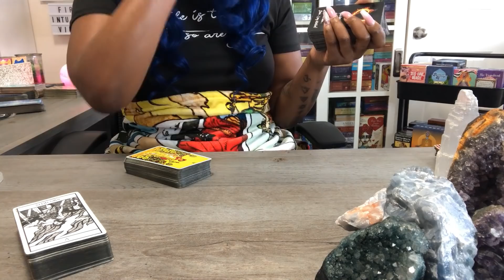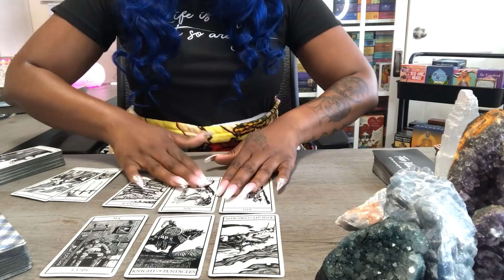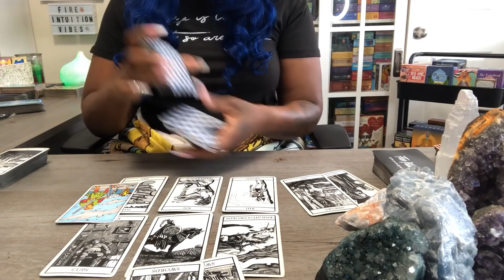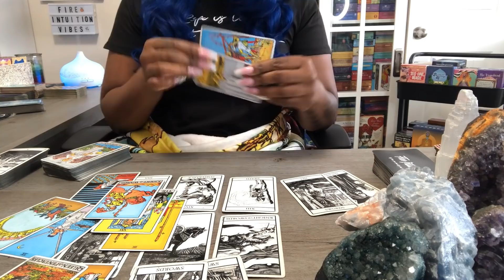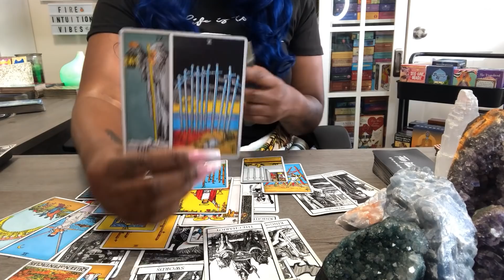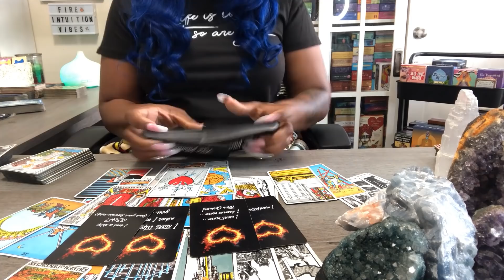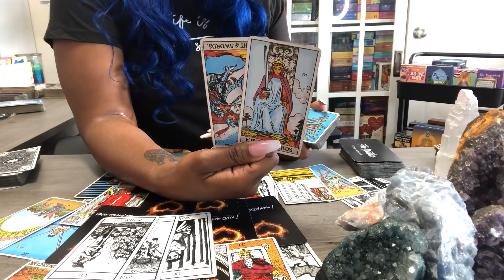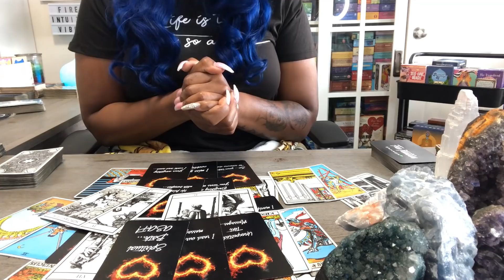“ WHAT GOES AROUND COMES AROUND “ THEY’RE LIVING IN REGRET, REGRET, REGRET!!! SOULMATE/TWIN FLAME